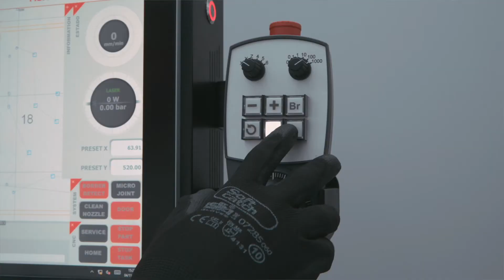TCI Cutting | Smartline Fiber® - Láser 2D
El sistema de corte láser fibra 2D más flexible y accesible del mercado especialmente diseñada para clientes que buscan la máxima productividad en procesos productivos cortos, rápidos y altamente cambiantes en corte de chapa. Compacta, un 20% de ahorro en espacio. Reduce el coste unitario por pieza y mejora los tiempos de respuesta ante clientes de diversa tipología.

Máxima calidad de corte y piezas perfectas en materiales como el acero, acero inoxidable, aluminio, latón y cobre, entre otros; de chapas finas y de espesor medio.

Opción de automatización inteligente a medida, carga, descarga y almacenamiento automatizado y de Software Inteligente de Gestión de la Producción para toma de decisiones autónomas y estratégicas.

Optimiza tu máquina de corte y gana en competitividad.

¡Ven a verla a fábrica!

Un cliente, una solución.

The most flexible and accessible 2D fiber laser cutting system on the market specially designed for customers who seek maximum productivity in short, fast and highly variable production processes in sheet metal cutting. Compact, 20% space saving. Reduce unit cost per piece and improve response times for clients of various types.

Maximum cutting quality and perfect parts in materials such as steel, stainless steel, aluminum, brass and copper, among others; of thin and medium thickness sheets.

Option of taylor-made intelligent automation system, automated loading, unloading and storage and Production Management Intelligent Software for autonomous and strategic decision making.

Optimize your cutting machine and gain competitiveness.

One client, one solution.